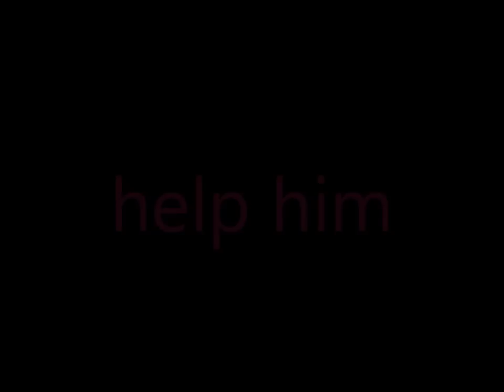sur la route de kev adams à amiens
kev à amiens